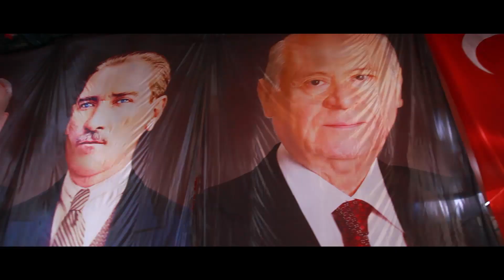MİLLİYETÇİ HAREKET PARTİSİ (MHP) KLİBİ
9 Temmuz  2020 tarihinde yayın hayatına başlayan ve bir sene gibi kısa bir sürede büyük başarılar  kazanan Tek Medya Grup ve Manset 23. 25 yıllık medya  deneyimini yeni bir oluşum ile sürdürme kararı alan  Yönetim kurulu Başkanı Zülfü Bal, Tek Medya Grup ve Manşet 23 ile 1. Yılında en gözde medya grubu olmayı başardı.

TEK MEDYA GRUBU Merkezi Elâzığ olup, Türkiye'nin bir çok ilinde reklam, tanıtım filmleri ve kısa filmler hazırlayarak, büyük firmaların büyüklüğüne büyüklük katmış, Tecrübeli ve profesyonel ekibi ile bir çok ödüle layık görülmüştür.

Milliyetçi Hareket Partisi, 9 Şubat 1969 tarihinde Alparslan Türkeş liderliğinde kurulan ve Türkiye'de faaliyet gösteren siyasi partidir. Parti tüzüğüne göre resmî kısaltması "MHP" şeklindedir. Simgesi üç hilaldir. TBMM'de 48 milletvekili ile grubu bulunmaktadır. Genel başkanı Devlet Bahçeli'dir.

HP, 8-9 Şubat 1969 günlerinde Adana'da yapılan genel kongrede Cumhuriyetçi Köylü Millet Partisi'nin adını Milliyetçi Hareket Partisi olarak değiştirmesiyle kurulmuştur.[13] Büyük Kongreden sonra toplanan ilk genel idare kurulunda partinin amblemi "Üç Hilâl" olarak kararlaştırılmış ve aynı toplantıda MHP Gençlik Kolları (Ülkü Ocakları) için de "Hilâl İçinde Kurt" amblemi benimsenmiştir. MHP'nin bir de Türklerin özgürlüğünü temsil ettiğine inanılan bozkurt işareti vardır.

MHP, 1969 ve 1973 genel seçimlerinde büyük başarılar sağlayamamıştır. Suat Hayri Ürgüplü kabinesinde "Türkeşçi" olarak tanımlanan üç bakan vardı: Mehmet Altınsoy, Hazım Dağlı, Mustafa Kepir. 1965 seçimlerinde parti %2,2 oy aldı. Millî Bakiye sistemiyle 11 milletvekili çıkardı. 1 senatörü vardı. 1968'de 14'lerden dört kişi partiden istifa etti. 1969 seçiminde Alparslan Türkeş Adana'dan milletvekili seçildi, 1973'e kadar MHP mecliste bir kişiyle temsil edildi. 1973 seçiminde 3 milletvekiliyle meclise girdi. 1 Nisan 1975'te 1. Milliyetçi Cephe Hükûmeti (39. Türkiye Cumhuriyeti Hükûmeti)'ne girdi. Alparslan Türkeş ve Mustafa Kemal Erkovan kabinede yer aldı. 22 Temmuz 1977'de oy oranını %3.4’ten, %6.4’e çıkartarak 16 milletvekiliyle mecliste grup oluşturdu ve senatoya bir üye soktu, bu seçimin ardından kurulan 2. Milliyetçi Cephe Hükûmeti (41. Türkiye Cumhuriyeti Hükûmeti)'nde ise biri başbakan yardımcılığı olmak üzere beş bakanlıkla temsil edilerek büyük bir atılımda bulundu: Alparslan Türkeş (başbakan yardımcısı), Agah Oktay Güner, Cengiz Gökçek, Gün Sazak ve Sadi Somuncuoğlu.

Milliyetçi Hareket Partisi, milliyetçi muhafazakâr tabana seslendi. MSP ile görüş farklılığı milliyetçilik üzerindeydi. Alparslan Türkeş "Başbuğ" olarak nitelendiriliyordu. MHP, ÜGD, MİSK ve Pol-Bir kuruluşlarıyla toplumsal örgütlenmeye gitti. Birçok MHP'li 1970'lerdeki çatışmalarda sol görüşlüler tarafından öldürüldü. Ülkücülerin çatışmalara çekilmesinin fitilini, Ankara Erkek Teknik Yüksek Öğretmen Okulu öğrencisi ülkücü Ertuğrul Dursun Önkuzu'nun sol görüşlü öğrencilerce 3 gün boyunca işkence edilerek, 23 Kasım 1970 tarihinde öldürülmesi olayı ateşledi. Bu olaydan sonra, sol görüşlü gençlerle, ülkücü gençler sık sık çatıştı. Ülkücü gazeteci, yazar ve milletvekili İlhan Darendelioğlu, milletvekili ve bakan Gün Sazak, MHP İstanbul İl Başkanı Recep Haşatlı ve oğlu sol örgütlerin düzenlediği faili meçhul suikastlerde öldürüldüler.

MHP 1975'ten 12 Eylül Darbesine kadar bütün yurtta yaşanan terör olaylarında, Ülkü Ocakları'nın partiyle ilişkilendirilip suçlanmasıyla karşılaştı. Bozkurtlar veya "komando" olarak nitelenen gençler ile sosyalist sol militanların çatışması birçok kaynakta ülkenin bir iç savaşa sürüklendiği şeklinde yorumlandı ve askerler darbeden sonraki bildirilerinde en çok buna vurgu yaptılar. Bozkurtların baş sloganı Tanrı Türk'ü Korusun şeklindeydi. Parti bazılarınca nasyonal sosyalistlikle suçlandı, sol görüş taraftarlarınca faşistlikle itham edildi. Partililer her iki suçlamayı da reddetti ve Atatürk ilkelerine uygun olarak "Türk-İslam Ülküsü" (Ülkücülük) görüşünü savunduklarını dile getirdiler. MHP içindeki çalkantılarda görüşleri ırkçılığa yakın olarak tanımlananlar zamanla partiden atıldı. Türkeş, 1976'da Mekke'ye gidip hacı oldu. 1977'de Millî Selamet Partisi'nden umudunu kestiğini açıklayan Necip Fazıl Kısakürek'in desteğini kazandı. MHP'nin resmî günlük gazetesi Hergün gazetesiydi. Daha akademik olan Ortadoğu gazetesinde milliyetçi ve mukaddesatçı profesörler yazıyordu. Bayrak, Millet ve Millî Ülkü gazeteleri ile Adalet Partisi'nin yayın organları da partiye destek veriyordu. Töre dergisi partinin görüşlerini bilimsel tabanda araştırıyordu.